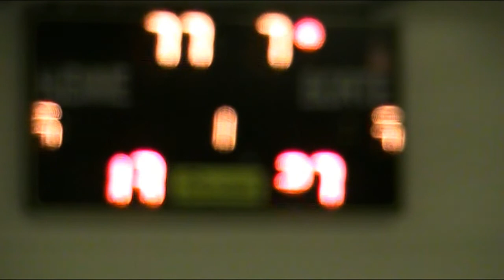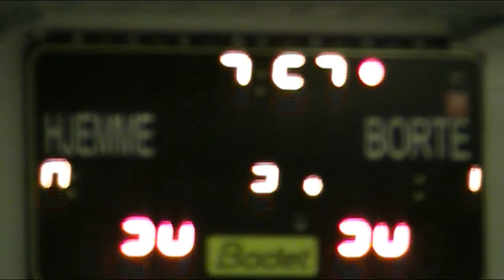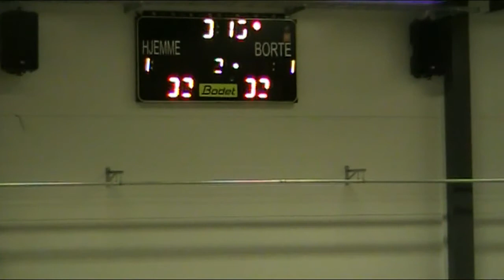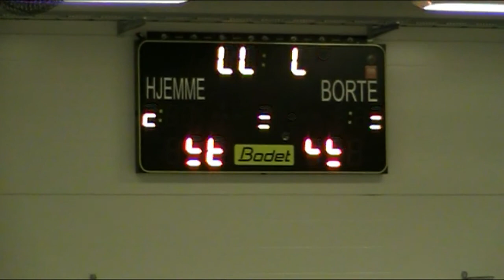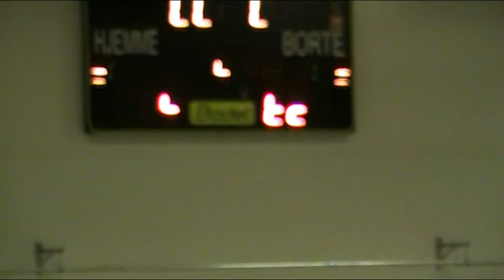Nesodden-Kjelsås, G00 Elite, 14/3-15